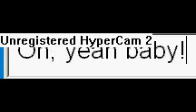ClubPenguin Coins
lol